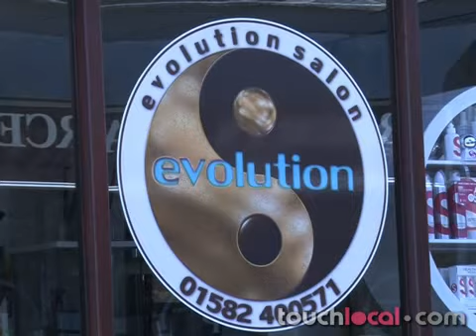Hairdressers in Luton - Evolution at Josephs LU1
We are located in the town centre of Luton Bedfordshire,we offer all aspects of hairdressing from wedding hair carried out in the comfort of your home on your wedding day, prom hair, all types of colouring including colour correction. We are stockists of TIGI bedhead, catwalk, B for men,S Factor, Rockaholic,Ghd Irons and ghd hair care products,Goldwell haircare products.